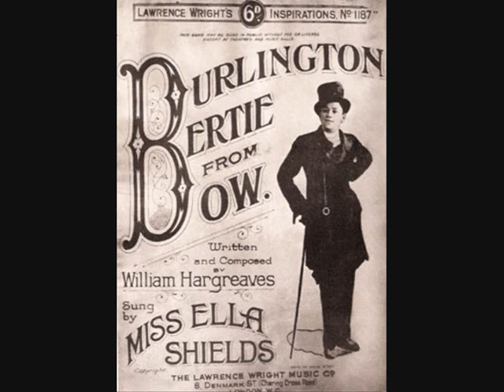Ella Shields - Burlington Bertie